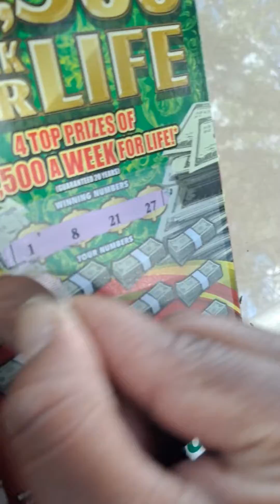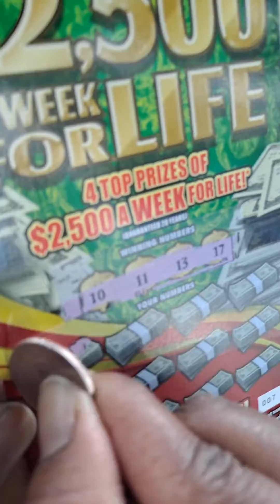2,500 a week for life